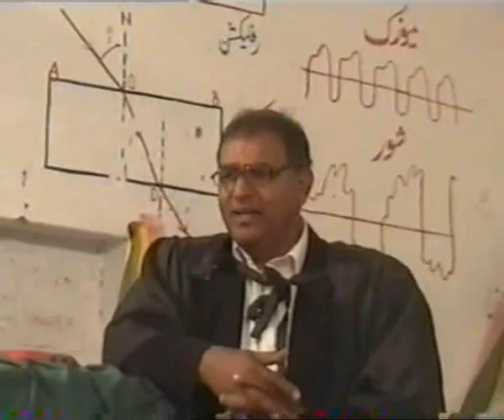Concept of betterment.academy educational channel...wmv